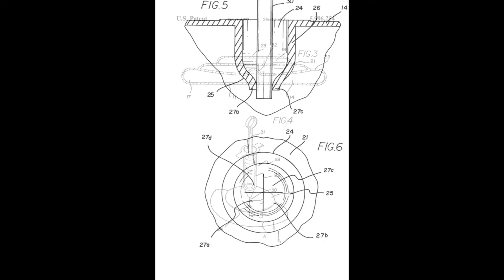adidas vs inflatable insole system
me vs them ))) I m better then you ))